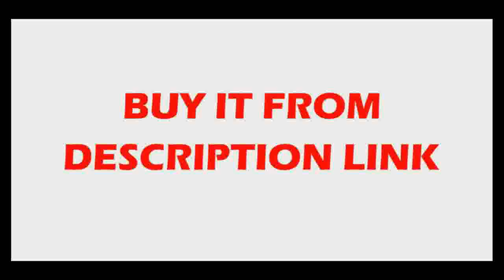Design Free Shipping Brass Chrome Pull Up&Down Spring Kitchen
Product On Aliexpress

Brand Name:ShamandaStyle:Single Holder Single HoleType:Ceramic Plate SpoolModel Number:11003Surface Finishing:ChromeRotatable Or Not:YesMaterial:BrassFeature:Cold and HotSpray Type:Pull DownSurface Treatment:Polished